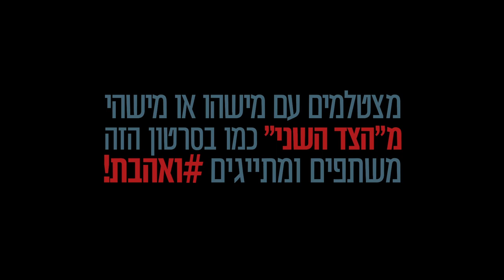ואהבת!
אנחנו יחד על סף תהום!
בימוי | צילום | עריכה | קומפוזיטינג | וקולור | סאונד - לירון אפוטה
קראייטיב ותסריט: יאיר וויס
עוזר צלם: שי גז